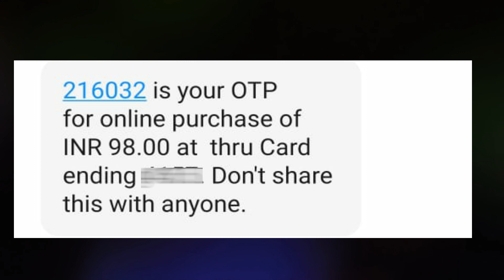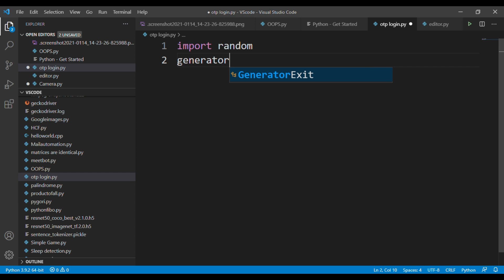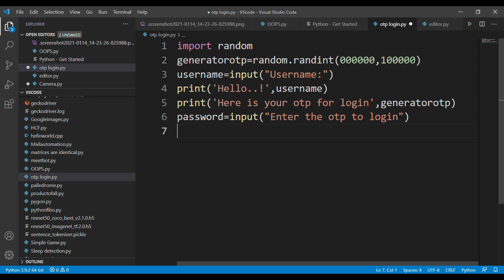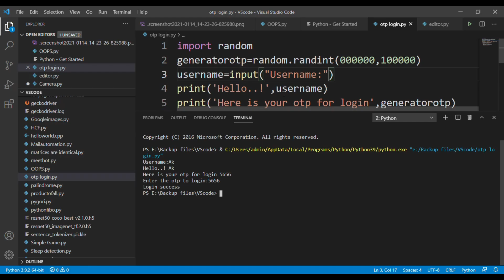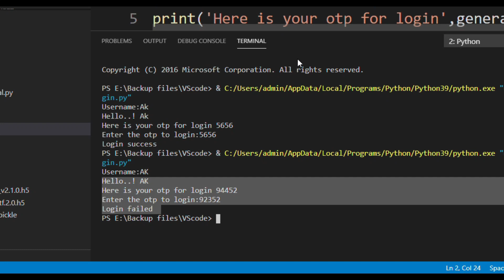OTP Generator project in python ( 11 lines ) [ Beginner project ]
In this video, we're are going to see about how to create an OTP generator using the random library in python
A random password generator is kind as of an OTP generator We're using integers to generate the random numbers from the given range.

This program is asked in so many big interview question and I think it will be helpful for everyone

* Thanks ..!